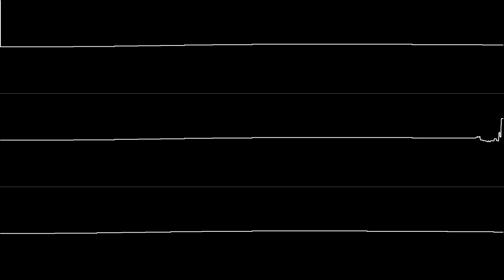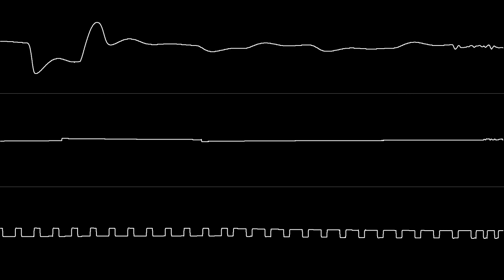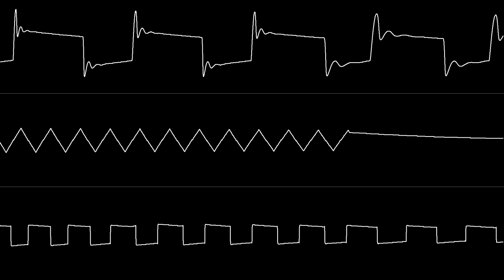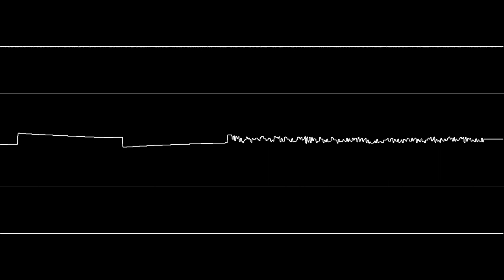Jeroen Tel - "Gaplus (C64)" [Oscilloscope View]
NONE OF THE MUSIC IN THIS VIDEO IS MY OWN. Requested by El Tucusito Maldito and Disk Joshy.

I don't think this really fits with a space shooter game but it's still a great tune.